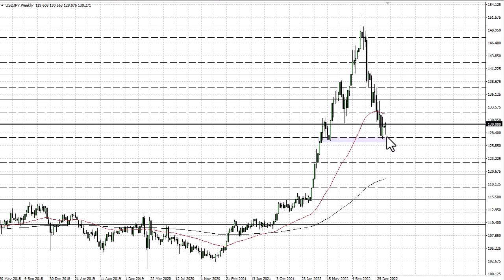USD/JPY Technical Analysis for the Week of February 06, 2023 by FXEmpire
The US dollar has fallen hard during the trading week, but then turned around as the jobs number came out much hotter than anticipated on Friday.